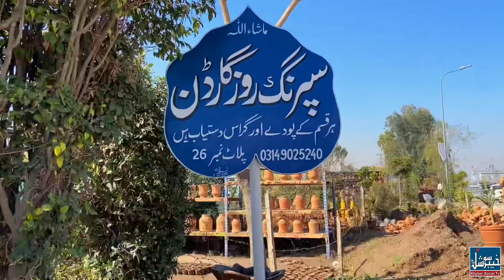Plantation ☘️ Nursery Peshawar Beautification Forests 2024 | Khyber Social Tv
Plantation
Nursery
Trees 🌴🌳
Khyber Social Tv videos
Ali Hazrat Bacha
palm 🌴
plantation decorations
cactuses
mango 🥭
mango trees
Peshawar nursery 2024
agriculture
agriculture peshawar